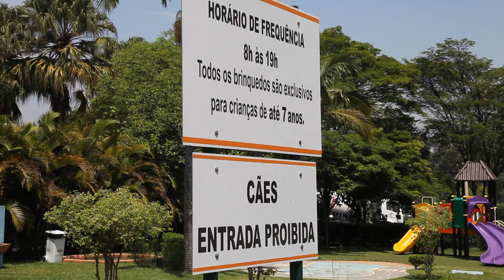FALA PRESIDENTE RESIDENCIAL 6 - ESTRUTURA